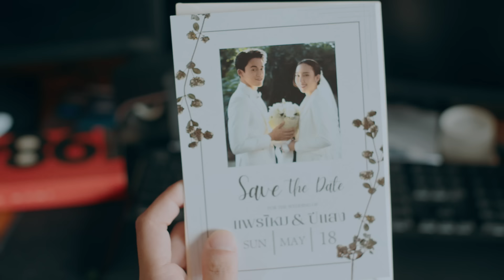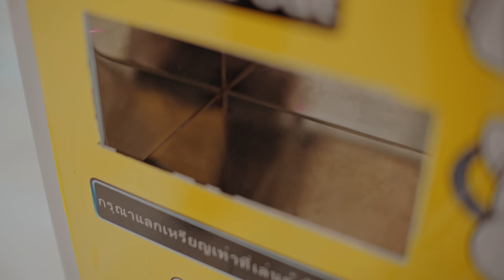[Eng Sub] บทกวีของปีแสง Be My Favorite | EP.2 [4/4]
ชีวิตของ “บทกวี” (คริส พีรวัส) ไม่เหมือนเดิมอีกต่อไปเมื่อ ลูกแก้วดนตรี ของขวัญชิ้นสำคัญที่เขาเคยตั้งใจจะซื้อให้แพรไหมตอนปีหนึ่งได้พาเขาย้อนเวลากลับไปใช้ชีวิตในวัยสิบแปดปีอีกครั้งแต่ทุกอย่างกลับตาลปัตร แทนที่เขาจะสมหวังกับ “แพรไหม” (อ้าย สรัลชนา) เขากลับตกเป็นของ “ปีแสง” (กวิน แคสกี้)

มาตามลุ้นกันว่า...ความสัมพันธ์ของเขาทั้งคู่เปลี่ยนแปลงไปแค่ไหน

คริส พีรวัส  รับบท บทกวี
กวิน แคสกี้  รับบท ปีแสง
อ้าย สรัลชนา  รับบท แพรไหม
ไตเติ้ล กีรติ  รับบท น็อต
อู๋ ธนบูรณ์  รับบท แม็กซ์
ปุ๊ มนตรี  รับบท ชายปริศนา
กบ ทรงสิทธิ์  รับบท ทวี
ต้อม พลวัฒน์  รับบท พงษธร
เกรซ มหาดำรงค์กุล  รับบท ตรีดาว

กำกับซีรีส์ :  วา วาสุเทพ

ติดตาม บทกวีของปีแสง Be My Favorite

ย้อนเวลา (REDO) Ost.บทกวีของปีแสง Be My Favorite - KRIST
สิ่งเดียวที่ไม่ยอม (Unable) Ost.บทกวีของปีแสง Be My Favorite - Gawin Caskey
It Might Be You (เธอก็พอ) Ost.บทกวีของปีแสง Be My Favorite - GAWIN, KRIST

Subtitles
Spanish (Latin America) : CherryBombSubs
Spanish : HEAVEN'S BL
Vietnamese : Yu Gềi Ơi Là Gềi + Dee March + The Inner Me
Italian : Five Italian Sub
Portuguese (Brazil) : @KristPerawatBR
Korean : Sona + Peachcrush
Chinese (Hong Kong) : workslavesobusy_hksub (Instagram)
French : Angie ZLH x Elea Kayne (CHOPTONBL)
Chinese (Taiwan) : @han_tsi_subtitles (Instagram)
Indonesian : Noan/Tinat (@singkitlism)
Burmese : Moh Moh Thinzar